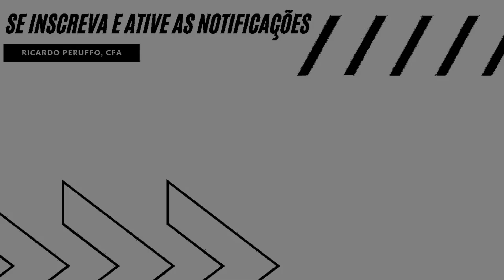DICAS PARA DESENVOLVER AGILIDADE PARA TRABALHAR NO MERCADO FINANCEIRO EM 7 MIN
Dicas para desenvolver agilidade no Mercado Financeiro.

A agilidade é uma habilidade crucial no Mercado Financeiro. Principalmente nas vagas de entrada, visando entregar um trabalho bem feito e de maneira rápida.

00:00 Introdução
01:58 Identificar as prioridades das demandas
02:44 Entenda as suas tarefas
05:40 Seja pragmático

Se você quer aprender Análise Fundamentalista e Valuation na prática, clique aqui para falar diretamente comigo via WhatsApp

Caso queira aprender mais sobre análise fundamentalista, valuation e carreiras no mercado financeiro siga: